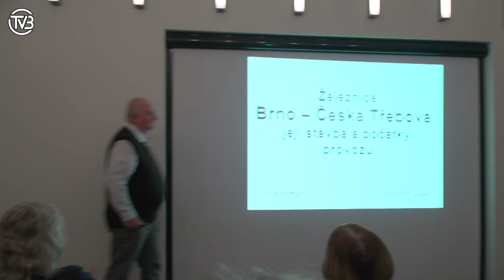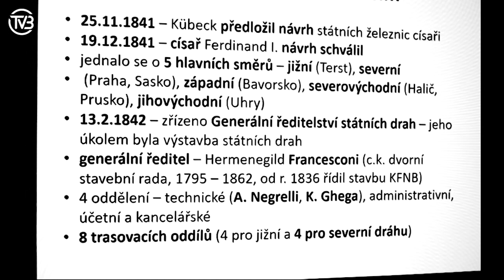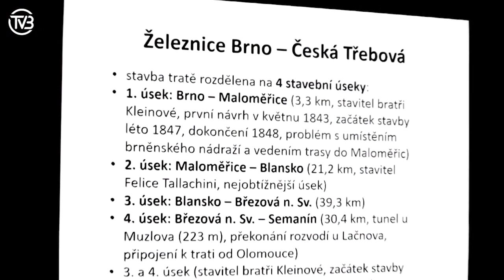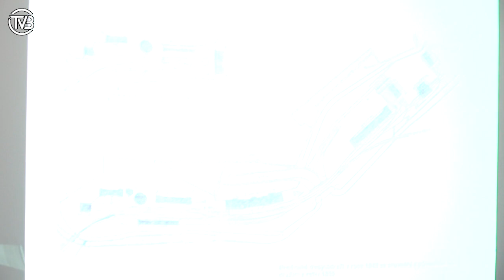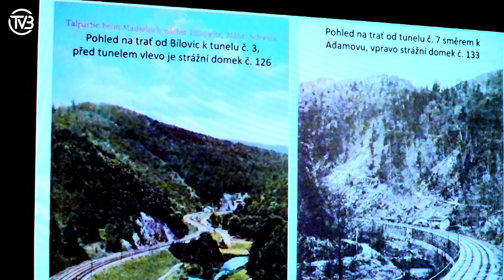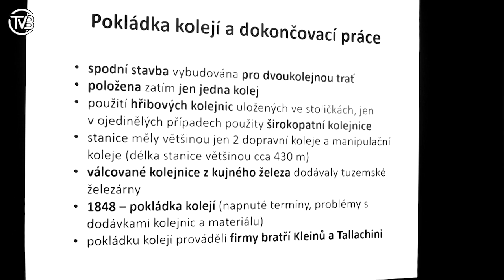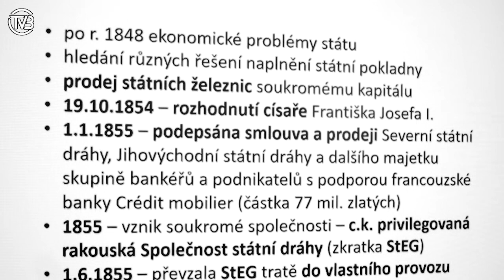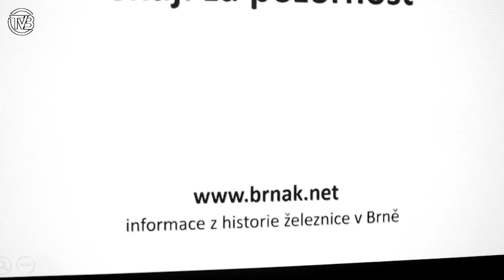Den matek 2023, Železnice Brno - Česká Třebová, stavba a počátky provozu I. díl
00:00:50 Den matek 2023
00:43:00 Železnice Brno - Česká Třebová, stavba a počátky provozu I. díl